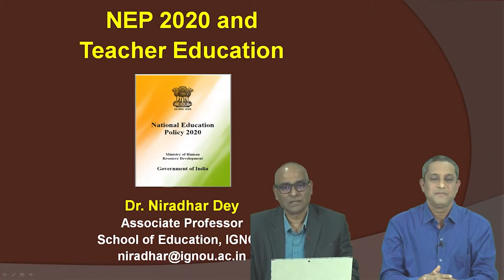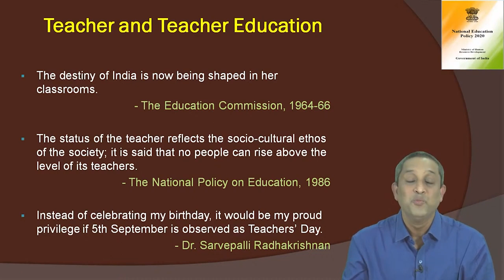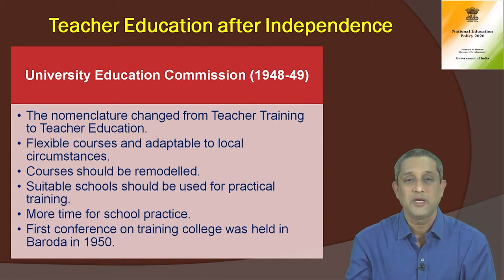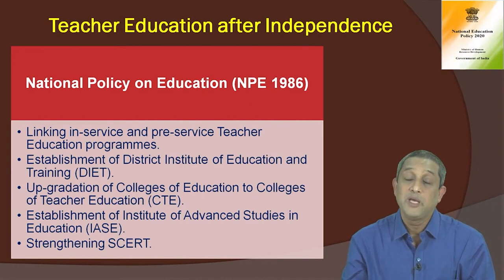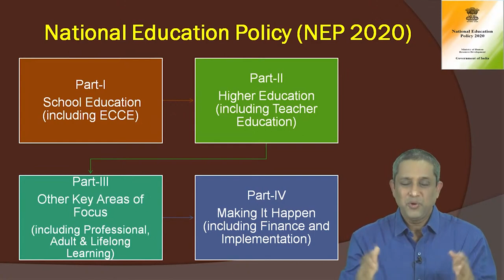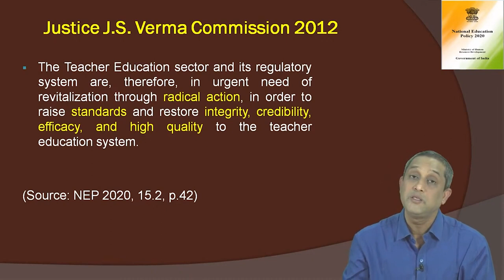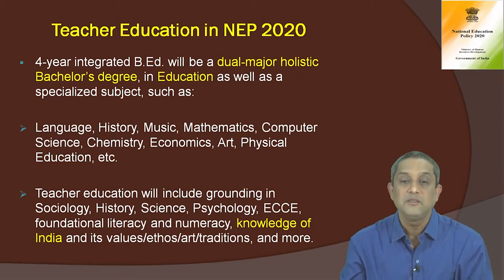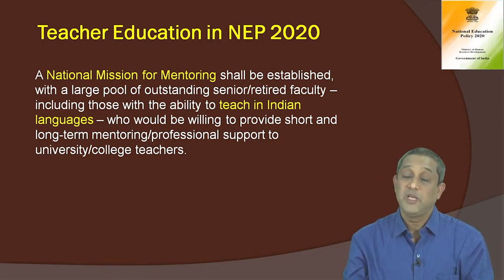NEP 2020 and Teacher Education